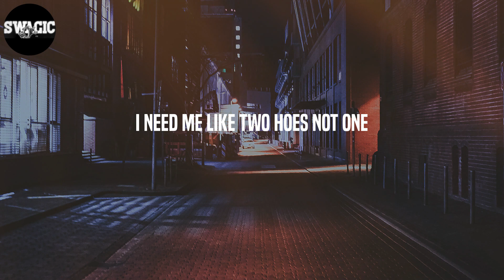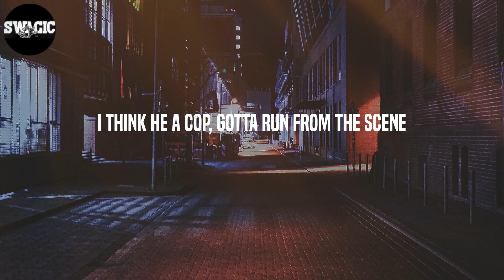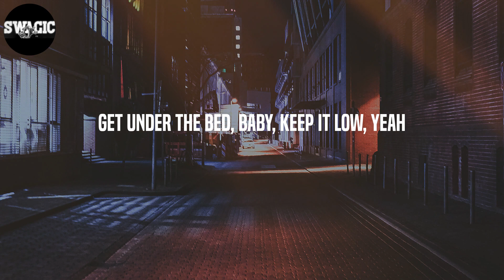Lawsy - Hotel (Lyrics)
Lyrics: Hotel - Lawsy
(Chapo)
(Lawsy, pick up)
Bitch, who the fuck?
3:00 AM, I'm in the hotel
Bitch, I'm missing you and that throat, yeah
I'm in her pussy she like, "Oh, yeah"
Bitch, I'm trappin' hard, make that dope sell
Bitch, it's like 5:00 AM in the hotel
Kick her out for my ho, yeah
Fuck, she knocked on the door, yeah
Get under the bed, baby, keep it low, yeah
3:00 AM, I'm in the hotel
I got me a main bitch but you the one
Let's go to your crib, have some fun
Why this cougar tryna have my son?
I need me like two hoes not one
Bitch (yeah), I got what you want, I got what you need
Certified plug, servin' the fiends
For my love, she gon' do anything
Walk into Walgreens, score some lean
The Drac' hit his leg, he walk with a lean (bow)
'Bout to sell him some weed
I think he a cop, gotta run from the scene
High as hell, I don't know what I'm seein'
Perc 30's and 10's, got everything
Do I buy her a purse, man, what you think?
I buy her a bag, just to put my Glock in it
She open her legs, finna put my cock in it
Glock with a switch, you ain't stoppin' it
Still smoking the gas, baby, I ain't stoppin' it
I'm goin' up and I know they watchin' it
Grown bitch, hit my phone said she proud of me
Am I finna fuck? Man, probably
She fucking with us 'cause she know where the commas be
Ain't friends with these bitches, man, that's where the drama be
3:00 AM, I'm in the hotel
3:00 AM, I'm in the hotel